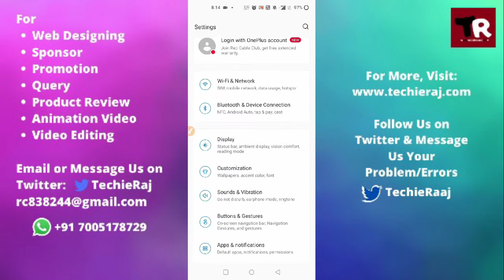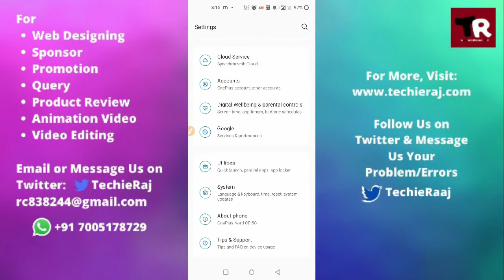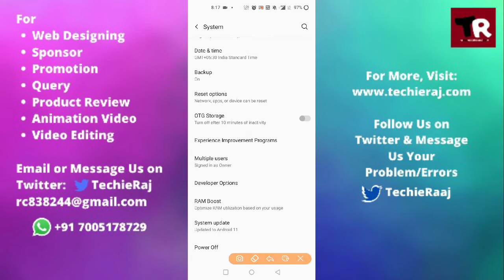Fix OnePlus Nord N200 Bluetooth Turning On Automatically Problem Solved